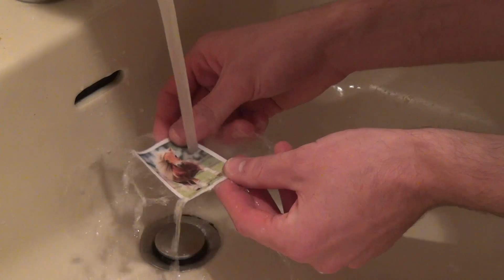Ab jetzt 50 Bilder pro sekunde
Ein kleines Crazy video von mir  über meine neue Kamera mit 50 Bilder pro Sekunde ;-) :-D